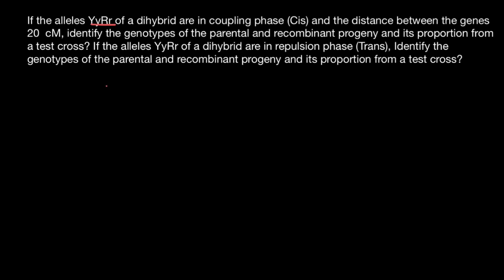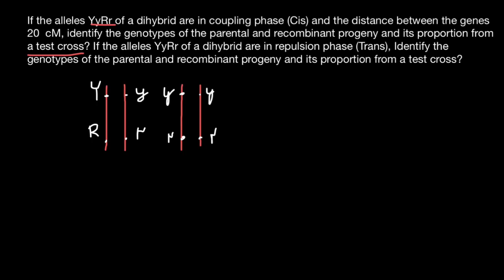Cis and Trans | Coupling Repulsion | Gene recombination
DNA recombination involves the exchange of genetic material either between multiple chromosomes or between different regions of the same chromosome. This process is generally mediated by homology; that is, homologous regions of chromosomes line up in preparation for exchange, and some degree of sequence identity is required. Various cases of nonhomologous recombination do exist, however.

One important instance of recombination in diploid eukaryotic organisms is the exchange of genetic information between newly duplicated chromosomes during the process of meiosis. In this instance, the outcome of recombination is to ensure that each gamete includes both maternally and paternally derived genetic information, such that the resulting offspring will inherit genes from all four of its grandparents, thereby acquiring a maximum amount of genetic diversity. Recombination is also used in DNA repair (particularly in the repair of double-stranded breaks), as well as during DNA replication to assist in filling gaps and preventing stalling of the replication fork. In these cases, a sister chromatid serves as the donor of missing material via recombination followed by DNA synthesis.

The role of recombination during the inheritance of chromosomes was first demonstrated through experiments with maize. Specifically, in 1931, Barbara McClintock and Harriet Creighton obtained evidence for recombination by physically tracking an unusual knob structure within certain maize chromosomes through multiple genetic crosses. Using a strain of maize in which one member of a chromosome pair exhibited the knob but its homologue did not, the scientists were able to show that some alleles were physically linked to the knobbed chromosome, while other alleles were tied to the normal chromosome. McClintock and Creighton then followed these alleles through meiosis, showing that alleles for specific phenotypic traits were physically exchanged between chromosomes. Evidence for this finding came from the fact that alleles first introduced into the cross on a knobbed chromosome later appeared in offspring without the knob; similarly, alleles initially introduced on a knobless chromosome subsequently appeared in progeny with the knob.

Recombination also occurs in prokaryotic cells, and it has been especially well characterized in E. coli. Although bacteria do not undergo meiosis, they do engage in a type of sexual reproduction called conjugation, during which genetic material is transferred from one bacterium to another and may be recombined in the recipient cell. As in eukaryotes, recombination also plays important roles in DNA repair and replication in prokaryotic organisms.

Problem:

If the alleles YyRr of a dihybrid are in coupling phase (Cis) and the distance between the genes  20  cM, identify the genotypes of the parental and recombinant progeny and its proportion from a test cross? If the alleles YyRr of a dihybrid are in repulsion phase (Trans), Identify the genotypes of the parental and recombinant progeny and its proportion from a test cross?